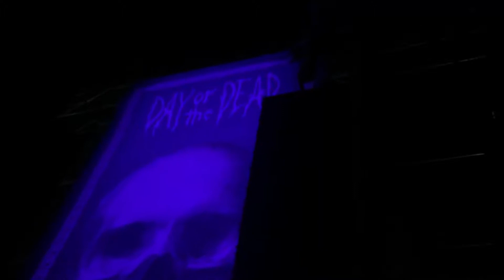December 22, 2018